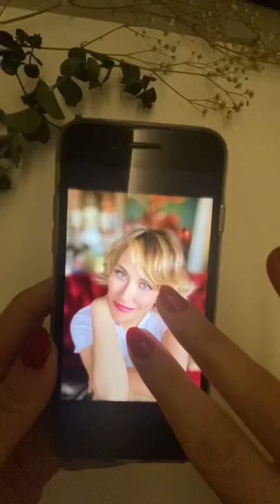Gülse Birsel çizimi